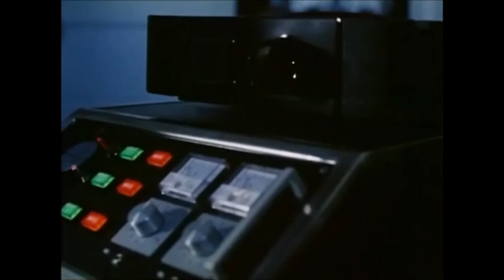Besökarna - Allans maskin får spel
Klipp från svenska kultfilmen Besökarna från 1988 med Kjell Bergqvist, Lena Endre och Johannes Brost i rollistan.